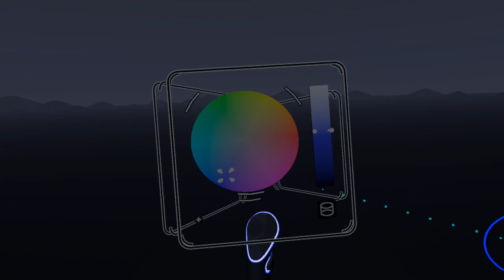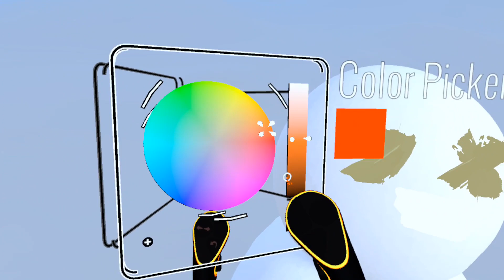Splash N Dash on Quest 2 (VR game)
Paint in VR!

This was colourful and quite a chill out experience.
It does have limited appeal.